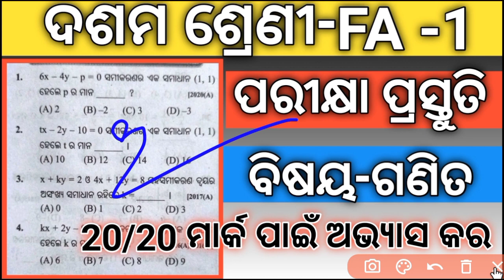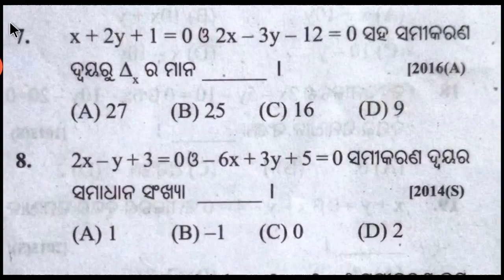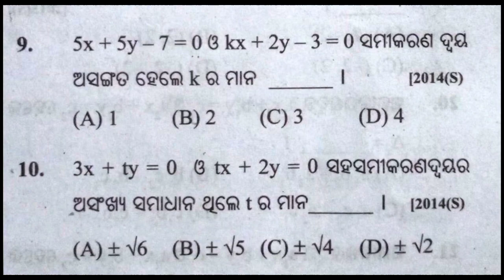10th Class FA 1 Math Questions 2022#10 Class Math FA 1 Practice Questions#Math FA 1 Selective MCQ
10th Class FA 1 Math Questions 2022#10 Class Math FA 1 Practice Questions#Math FA 1 Selective MCQ
10 Class  FA 1 Math Questions with answers
Class 10 FA 1 Math Questions 2022
PM Tutorial
10 Class Formative Assessment 1Math Questions with answers of Odisha Board School
Class 10 FA 1 Math Selective MCQ With answers
10 Class FA 1 Math Selective MCQ With answers of Odisha board School